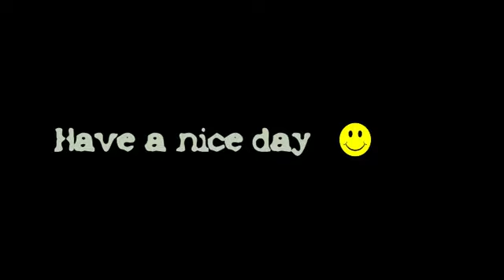Happy birthday Amelia! Matrix Style!